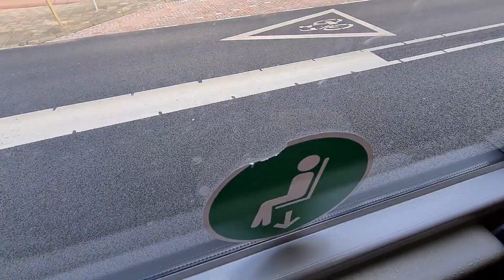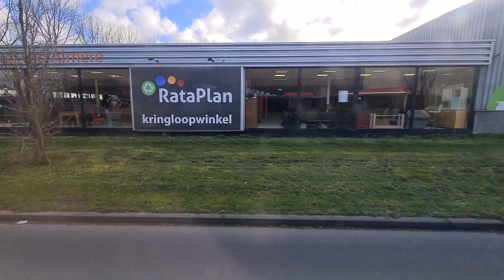🚍Busrit in de R-Net Keolis buslijn 327 Amsterdam Amstel-Almere Haven De Steiger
Je Kijkt naar Openbaar vervoer in Amsterdam en omgeving,

Welkom bij de eerste Busrit van Keolis R-Net Almere!! vandaag als eerst een Busrit in de Keolis R-Net buslijn 327 Tussen Amsterdam Amstel-Almere Haven De Steiger. Veel kijk plezier!!.

🚍Busrit in de Keolis R-Net Buslijn 327 Tussen Amsterdam Amstel-Almere Haven De Steiger.

Lijn: 327 Richting: Almere Haven via Muiden P+R

Lijn: 327 Richting: Almere Haven

Haltes van deze lijn:
Amsterdam,Amstelstation (Begings Halte) (Perron A7) 0:00
Amsterdam,Middenweg 02:48
Amsterdam,Kruislaan 04:25
Amsterdam,Brinkstraat 05:37
Diemen,Diemerknoop 11:32
Muiden,Maxisweg 13:47
Muiden,P+R Terrein 15:30
Almere Stad,Busstation 't Oor 27:35
Almere Haven,De Steiger (Eindpunt) 29:52
(Einde van deze video)
*Deze bus gaat verder als lijn 328 naar A'dam Bijlmer ArenA Via Muiden P+R*

Datum van video opname:
Dinsdag 13 April 2021, Dinsdag 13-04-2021,

Matrieel in deze video:
MAN Lion's City A44.

Nummer:
6113.

*Na deze reis ben ik ook nog met RRReis gegaan ook met de kleine Mercedes Benz Citaro. Helaas daar niks gefilmd. Voor de hele reis of foto's check mijn instagram account Genaamd Openbaar vervoer in_nl.*

Vervoersbedrijf:
Keolis R-Net (Nederland).

*Reist u met een ov chipkaart? Vergeet dan niet uit te checken. Please Remember to check out!.*

En nog fijne dag verder!!